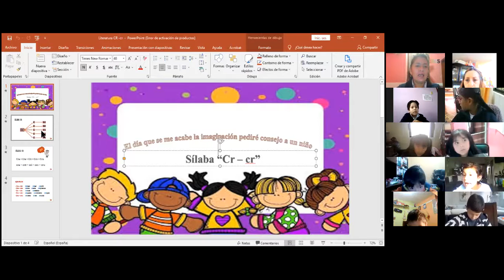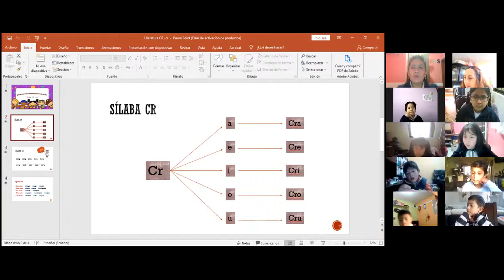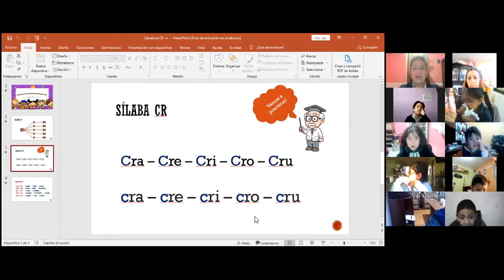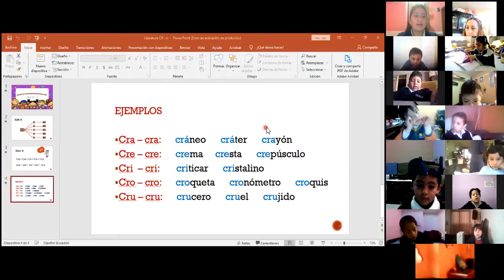2EGB LENGUAJE ROSARIO 10MAY2021